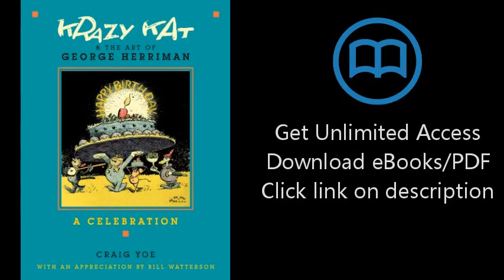Download Krazy Kat and The Art of George Herriman: A Celebration PDF